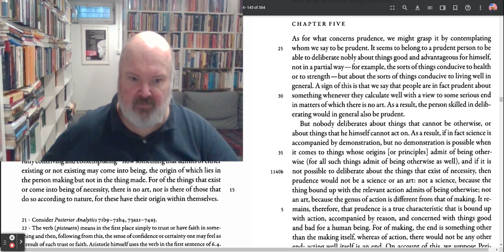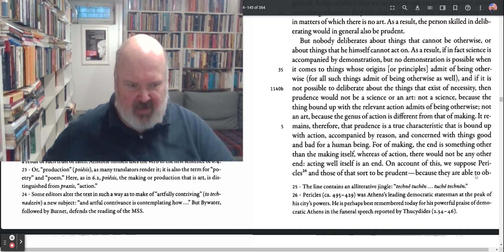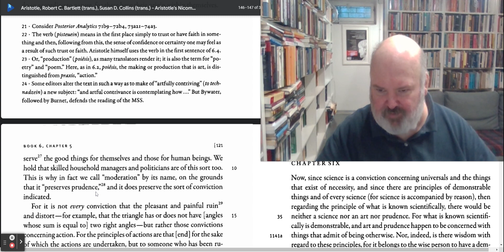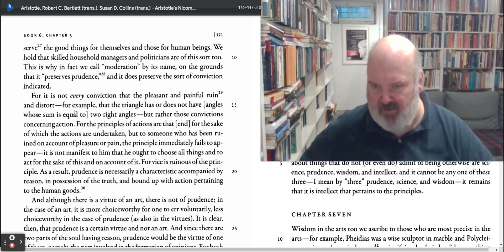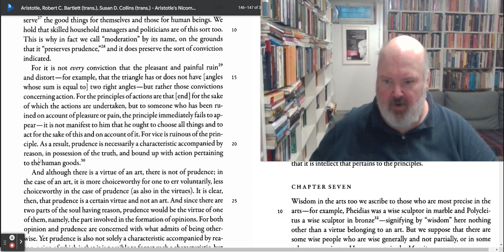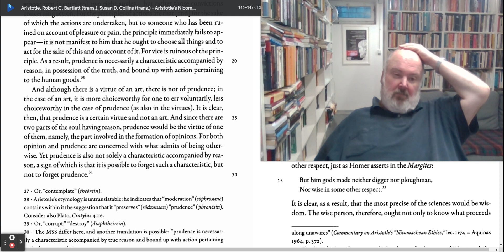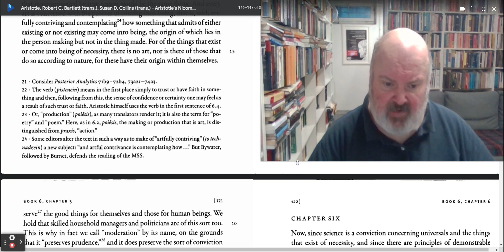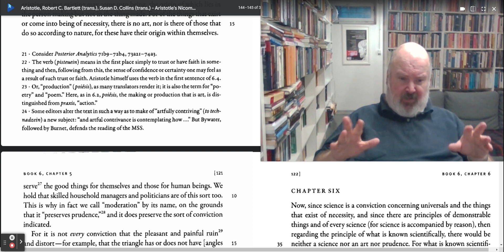Reading Aristotle's Nicomachean Ethics VI, ch 5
Welcome to Clifford A. Bates, Jr Presents, Reading Aristotle's Nicomachean Ethics

Today we are reading and going over chapter 5 from Book VI of Aristotle's Nicomachean Ethics.

For our reading for this series of Reading Nicomachean Ethics, we are using (on screen) Aristotle's Nicomachean Ethics. University of Chicago Press, 2011. edited by Robert Bartlett and Susan Collins.

Here is the cite to the edition that we are using on screen:

While I will be working from the Bartlett and Collins translations, these two additional translations are recommend:

Joe Sachs's 2002. Aristotle's Nicomachean Ethics. Hackett Publishing.

C. D. C. Reeve's Aristotle's Nicomachean Ethics. Hackett Publishing, 2014.

All of the above editions of the Nicomachean Ethics are available via Amazon, Barnes and Noble, and other online book sellers.